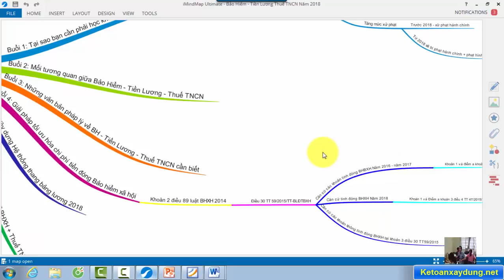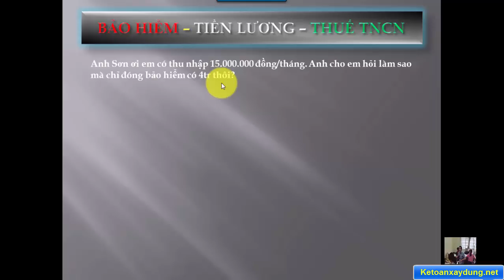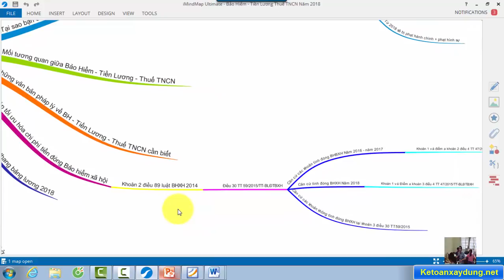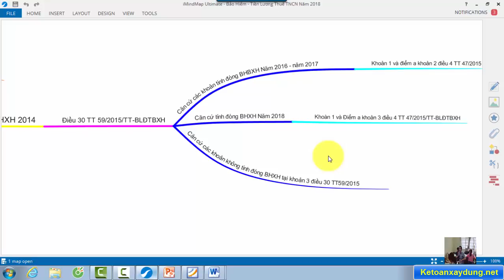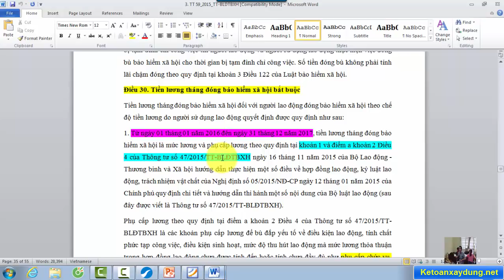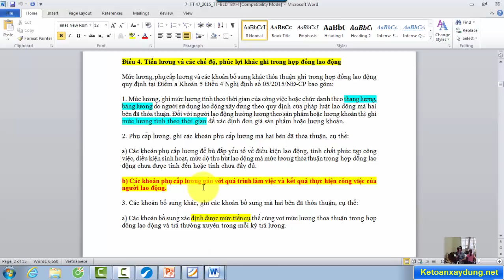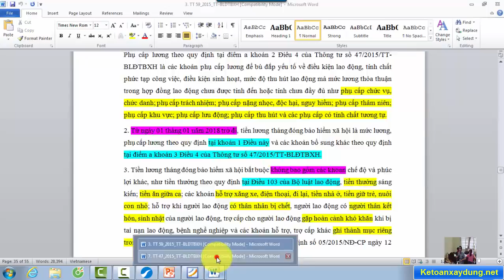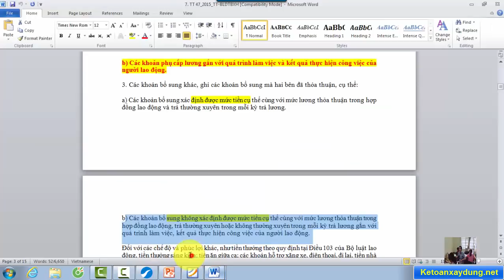Tối ưu bảo hiểm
Serial các bài học Bảo Hiểm - Tiền Lương - Thuế TNCN giải pháp cho năm 2018 do Thái Sơn hướng dẫn.
Bài học số 4 của serial các bài học sẽ giúp bạn hiểu rõ hơn về tối ưu bảo hiểm
🎯 XEM CHI TIẾT: